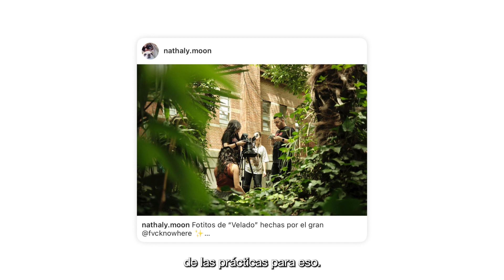Adéntrate en en rodaje de "el correo" con Natalia López Guillén.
Adéntrate en en rodaje de "el correo" con Natalia López Guillén, que realiza sus prácticas en el largometraje. La artista del Grado en Cinematografía, especializada en dirección de fotografía, explora el departamento fotografía desde el rol becaria de Vídeo Assits y becaría de cámara.